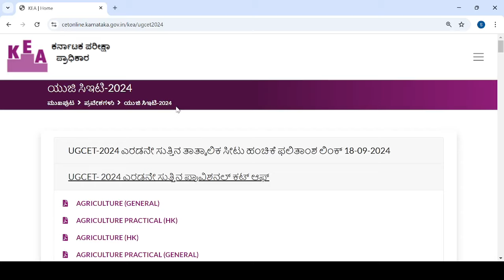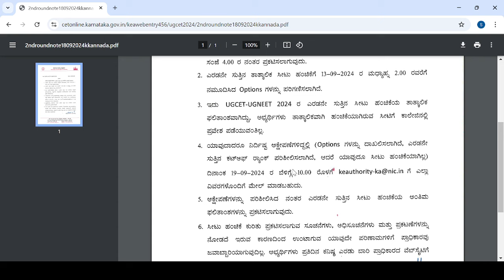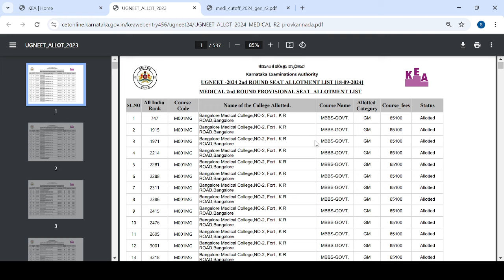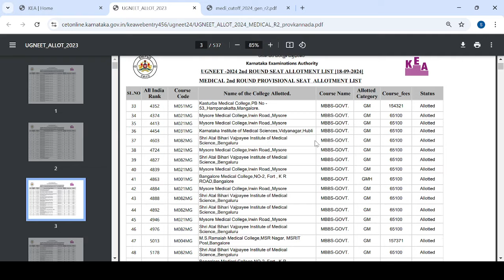KCET NEET UPDATE TODY|KEA|IMPORTANT UPDATES|students solution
Upi id:hatersvtu@ybl

kcet neet,
kcet neet option entry 2024,
kcet neet registration 2024,
how to do option entry in kcet 2024 neet,
document verification kcet 2024 for neet,
kcet neet option entry,
neet marks entry in kcet 2024,
how to enter neet marks in kcet,
option entry kcet neet 2024,
kcet for neet,
is kcet important for neet,
sexual reproduction in flowering plants class 12 kcet and neet,
how to do option entry in kcet 2024 for neet,
goc shiksha house,
general neet,
how to upload neet marks in kcet,
neet rh chemistry,
neet chance,
kcet grace,
kcet bio 2023,
kcet neet mock allotment 2024,
kcet neet roll number,
kcet and neet application,
qe marks in kcet,
kcet minimum marks,
kcet scoring tricks,
kcet neet rank,
neet kcet registration,
kcet neet second round,
is it compulsory to write kcet for neet students,
neet counselling through kcet,
is it compulsory to write kcet for neet,
neet counselling 2024 through kcet,
kcet neet updates 2024,
kcet ug neet,
kcet ug neet 2024,
kcet neet updates,
kcet vs neet,
y neet,
kcet pw,
zero to neet,
kcet troika,
0 to neet,
kcet rh chemistry,
kcet 202,
4 attempt neet,
neet in fourth attempt,
4th repeat neet,
kcet droppers,
5th attempt neet,
5th drop neet,
5 attempts in neet,
kcet guide,
705 neet,
7th attempt neet,
700 + neet,
kcet math,
kcet 2024